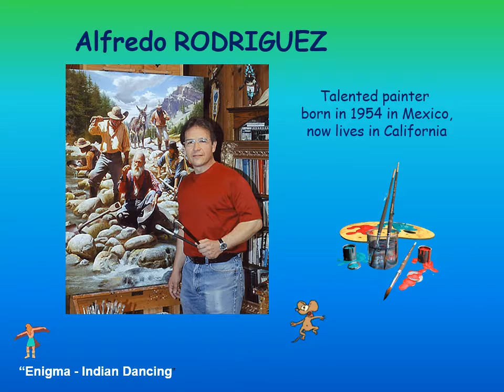2019 Alfredo RODRIGUEZ Paintings of INDIANS